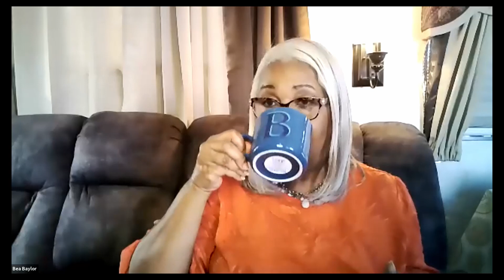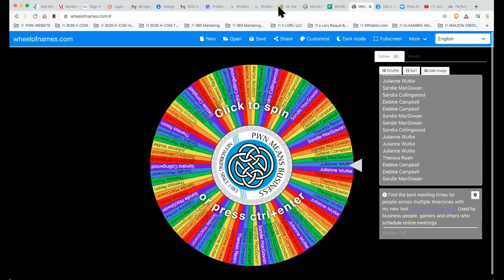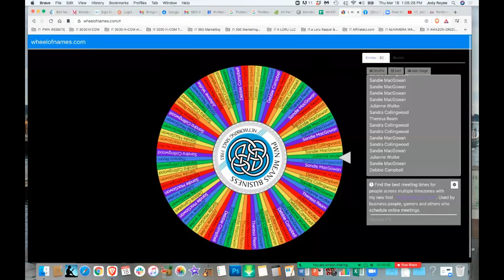The Emotional Journey of Women Entrepreneurs • Bea Baylor • March 18, 2021 PWN lunch Event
MARCH 18, 2021 Professional Women's Network  Lunch  Event
Guest Speaker Bea Baylor Coaching LLC
Topic: The Emotional Journey of Women Entrepreneurs

BEA BAYLOR
"The Emotional Journey of Women Entrepreneurs"
My presentation will center around my own personal emotional journey as an entrepreneur and my memoir
“Rise Up” Take Charge-Overcome-Succeed.
3 takeaways you will receive.

o   Building a support network
o   Balancing business and family life
o   Coping with fear of failure
Bea Baylor High-Performance Coaching Expert

Bea Baylor, helps women propel their business to soar. She is passionate about working with high-achieving women entrepreneurs who are sick of living in fear and ready to take their business to the next level. As a high-performance coaching expert with 15 years of experience. She helps using innovative approaches that help them thrive, set goals, and accomplish them.

My favorite quote :
The biggest adventure you can ever take is to live the life of your dreams.
 --- Oprah Winfrey

Professional Women's Network of Monterey
Mission Statement:
"We provide a support system and forum for working women and women in transition with a meeting place to share ideas, skills and information.  PWN is an organization for professional women to network, encourage awareness on issues that affect women’s businesses, professional and personal well-being, providing such information to PWN members through a variety of communications media.  PWN aims to become a power within the community for the benefit of all working women and to work with other professional organizations on professional issues that are mutually agreeable to promote the cause of working women."